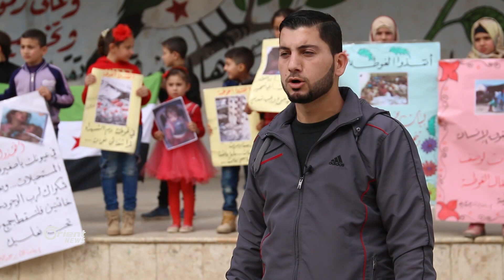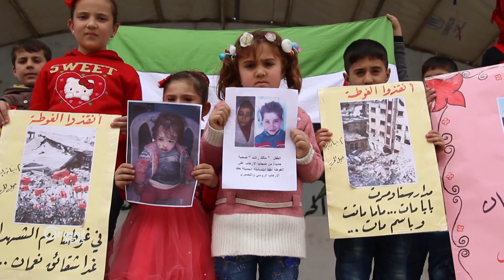وقفة تضامنية لطلاب الدانا في ريف إدلب تجسد واقع الغوطة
"رسالة من أطفال إدلب إلى أطفال الغوطة " عنوان لوقفة تضامنية نفذها طلاب ومعلمو مدرسة الدانا في الشمال السوري تجسد الواقع الذي يعيشه أطفال الغوطة في ظل حملة القصف التي تشهدها المنطقة المحاصرة ، فيما جسد الطلاب بأجسادهم رسالة للعالم لإنقاذ أطفال الغوطة والوقوف معهم ومساعدتهم
تصوير عارف وتد